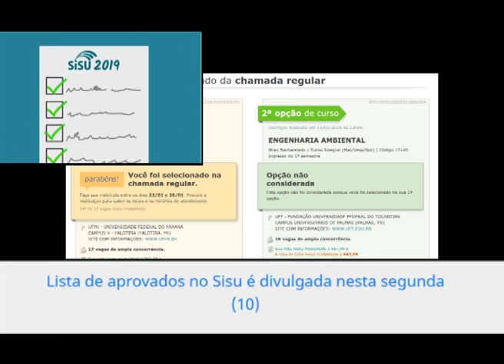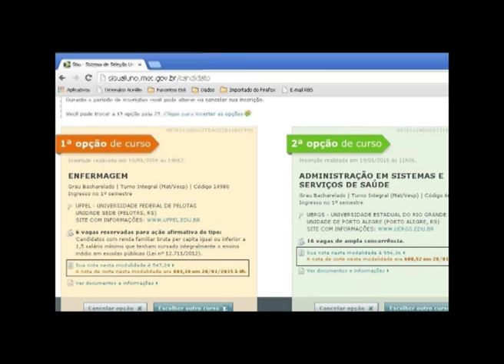Sisu 2019 2 deve ser divulgado nesta segunda 10, às 15h,